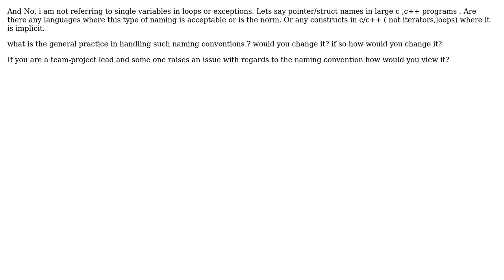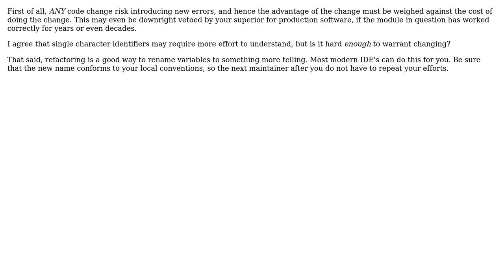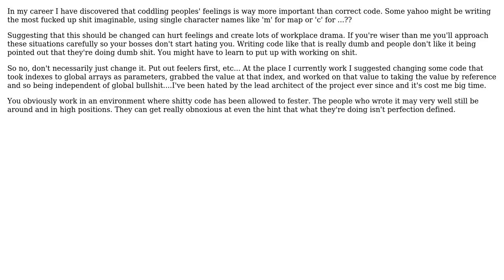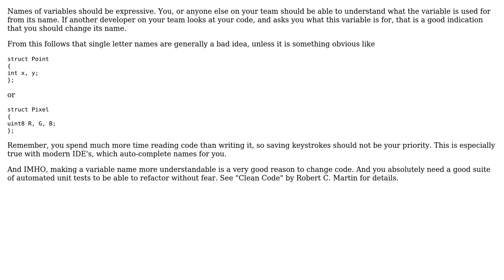Should I refactor single letter variables for constructs like pointer/structure names?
Software Engineering: Should I refactor single letter variables for constructs like pointer/structure names?

With thanks & praise to God, and with thanks to the many people who have made this project possible! | Content (except music & images) licensed under CC BY-SA | Music | Images & others | With thanks to user tp1 user Michael Durrant user Jeremy Thornton user Edward Strange user Dima user Caleb user Aditya P and the Stack Exchange Network Trademarks are property of their respective owners. You are responsible for your own actions.